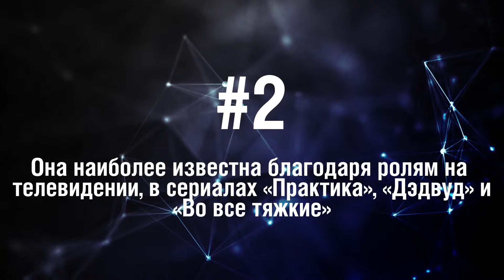Анна Ганн - 5 Фактов о знаменитости || Anna Gunn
Анна Ганн - американская актриса, известна ролью Скайлер Уайт в телесериале «Во все тяжкие».